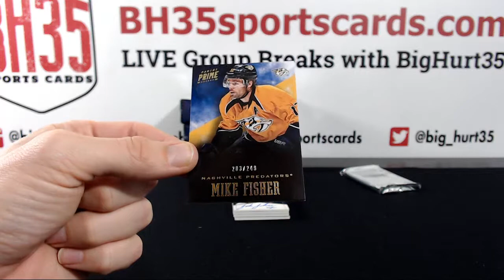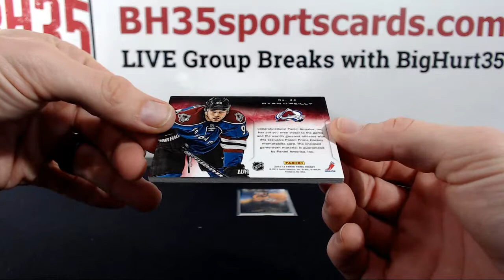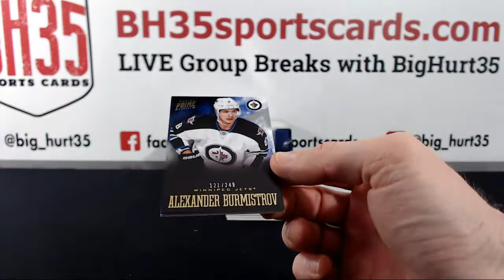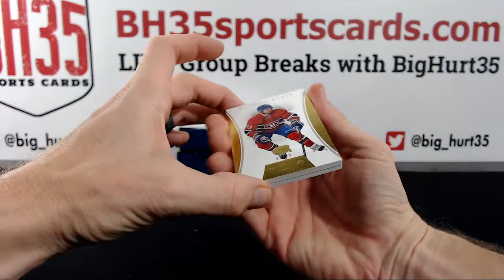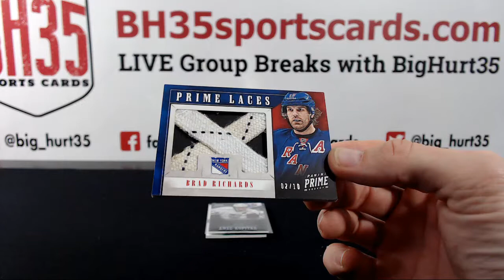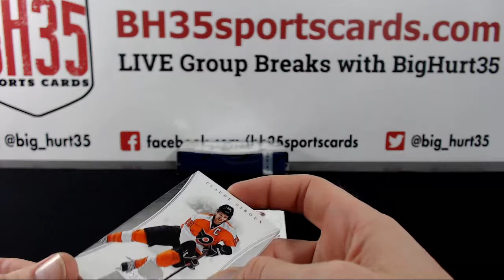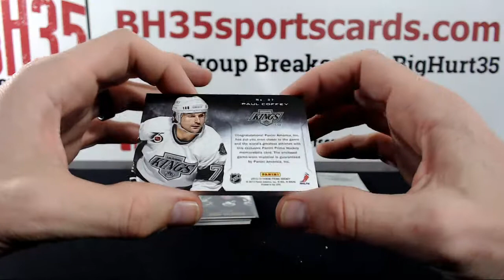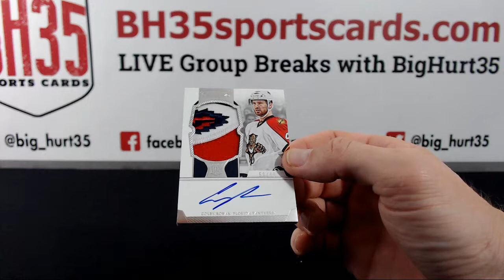2012/13 Panini Prime Hockey | 4 Box 1/2 Case Break Random Teams #2